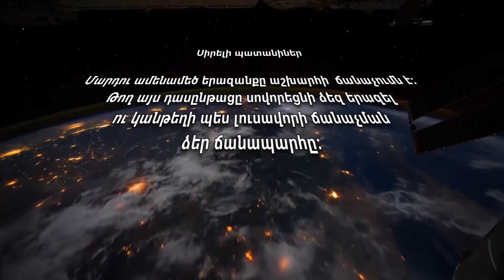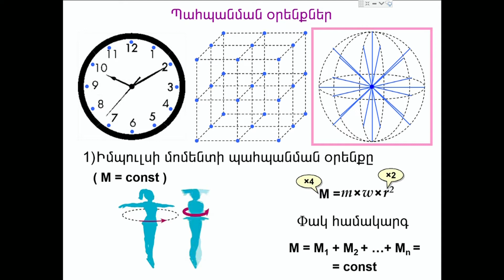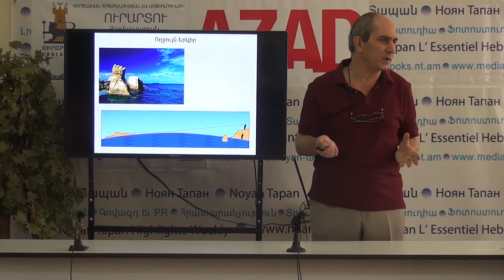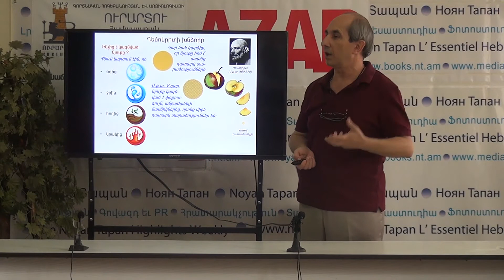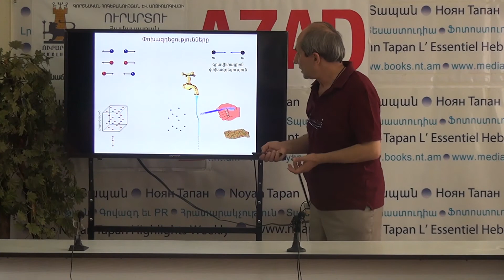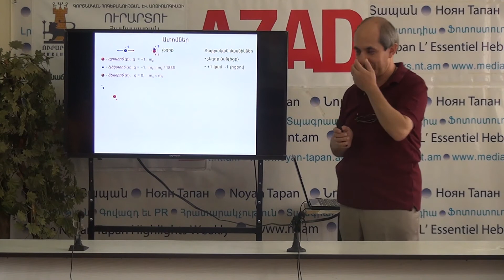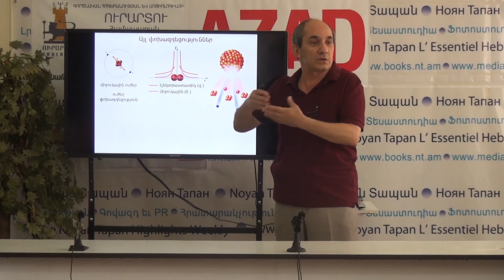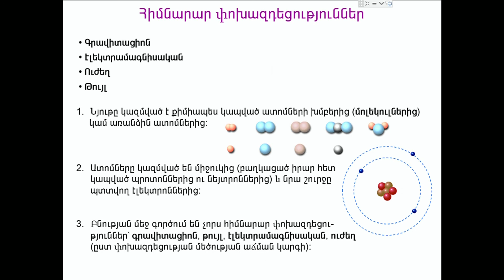AYAS դասընթաց - մաս 2 | AYAS Course - Part 2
Ծանոթացում Երկրի հետ / Նյութի կառուցվածքը / Հիմնարար փոխազդեցություններ
Բաժանորդագրվեք՝ հետագա դասերի ազդագրերը ստանալու համար:

Introduction to Earth / Structure of matter / Fundamental interactions